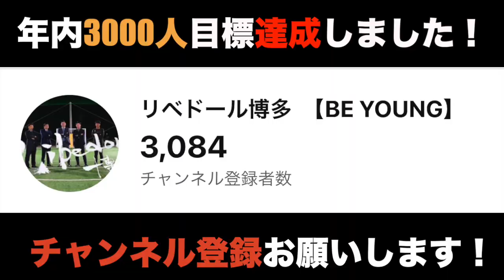【No.10上田慧亮】前橋育英のエースが福岡市5部リーグのチームに加入して無双する！？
▫️前橋育英エース加入動画はこちら！

Jクラブを目指して2022年7月に代表綾部と副代表森が一念発起して創設したリベドール博多。
2023年4月に福岡市5部リーグに参入して無事に4部昇格確定。
リベドール博多が順調に昇格できた理由はある選手の加入がターニングポイントになっております!
その選手のプレイ動画となります。ぜひご覧ください。